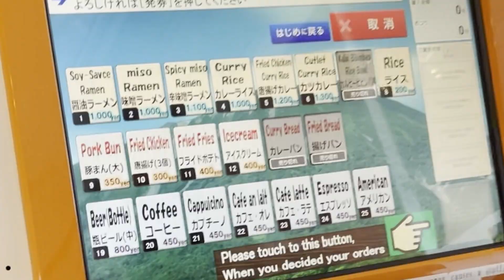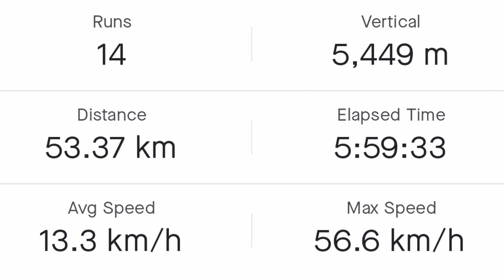Niseko Skiing Feb 10th 2023 Day 6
Niseko Japan

Strava: 53km with 5449m vertical.